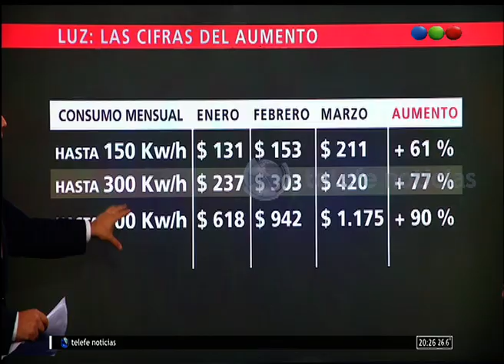Luz: las cifras del aumento - NOTI.20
A partir del primero de febrero comenzará a regir el nuevo cuadro tarifario de la luz que implica aumentos que van del 60 al 148 por ciento. En este video, todos los detalles.